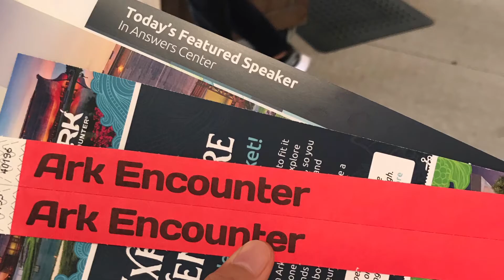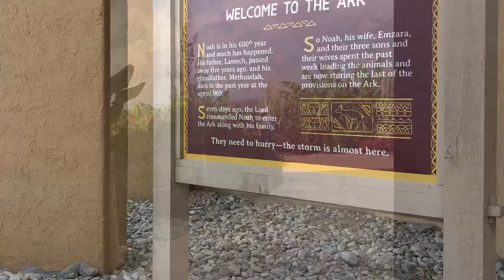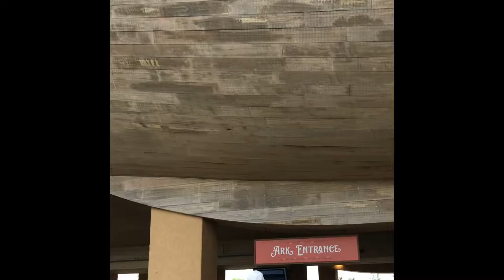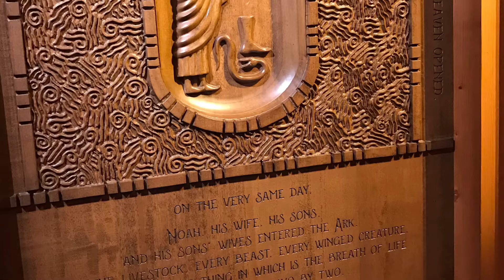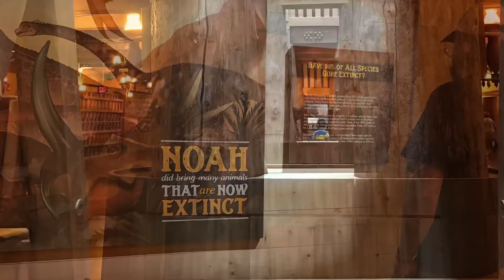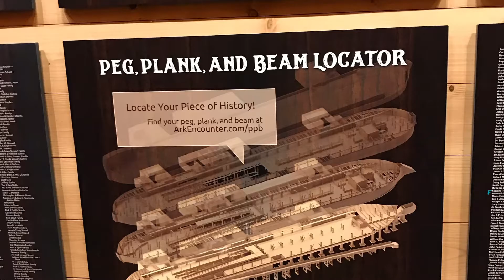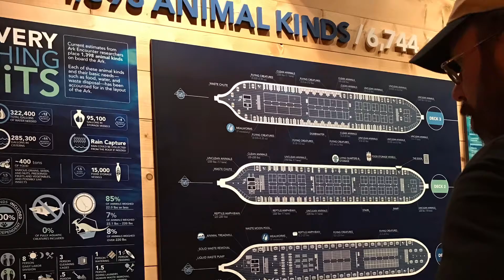Trip to Kentucky/ Ark Encounter/Filipina and American Couple 🇵🇭🇺🇸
This was filmed last summer 2019. We went for a weekend trip to Kentucky. We explore the Life size Noah’s Ark. it was amazing!!!We felt like we were inside the Bible.  We really had a good time. Good memories.